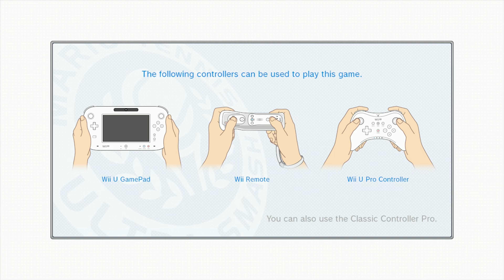Mario Tennis: Ultra Smash - Longplay | Wii U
This version of the game (PAL) released on November 20, 2015.

Played on the Wii U using the Wii U gamepad.

0:00:00 - Start

0:00:11 - Knockout Challenge
0:00:25 - Round 1
0:03:00 - Round 2
0:05:40 - Round 3
0:08:00 - Round 4
0:10:45 - Round 5
0:14:20 - Round 6
0:17:05 - Round 7
0:20:15 - Round 8
0:23:25 - Round 9
0:25:55 - Round 10
0:29:10 - Round 11
0:33:10 - Round 12
0:37:00 - Round 13
0:40:30 - Round 14
0:45:30 - Round 15

0:49:14 - Mega Ball Rally
0:49:55 - Singles Mega Ball Rally
0:53:20 - Doubles Mega Ball Rally

0:54:38 - Mega Battle
0:55:12 - Singles Mega Battle
0:58:55 - Doubles Mega Battle

1:02:04 - Classic Tennis
1:02:30 - Standard Singles Classic Tennis
1:05:40 - Standard Doubles Classic Tennis
1:08:45 - Simple Standard Classic Tennis
1:15:30 - Simple Doubles Classic Tennis

1:17:48 - Credits